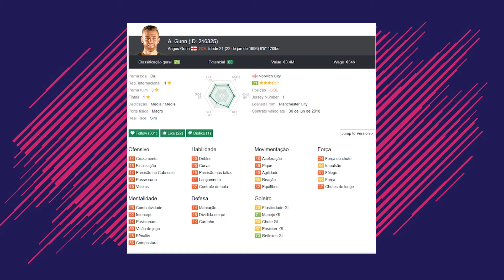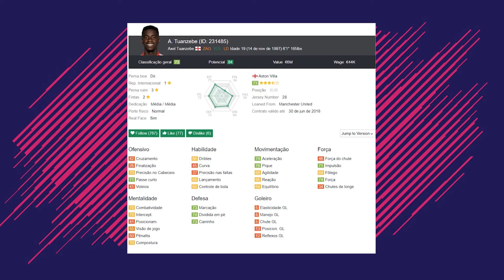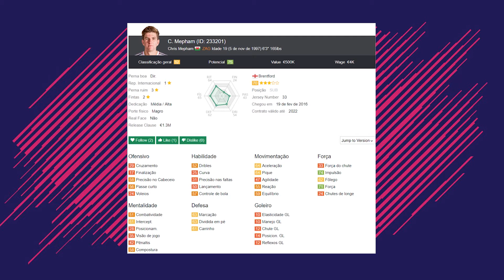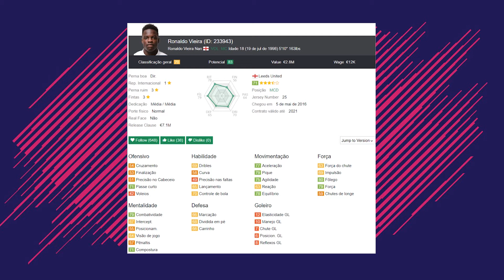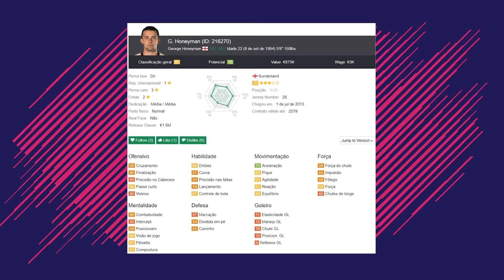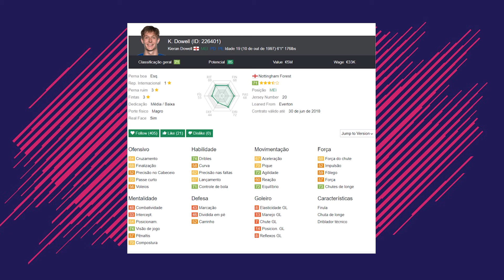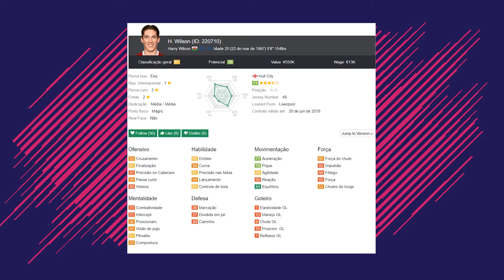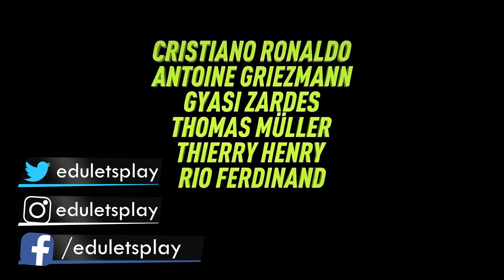JOGADORES BONS E BARATOS | 2° DIVISÃO LIGA INGLESA